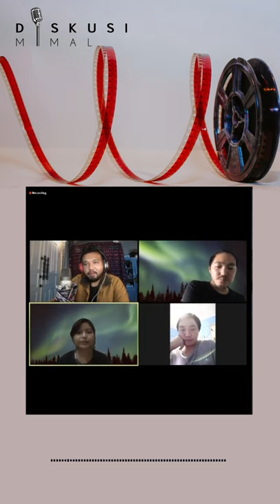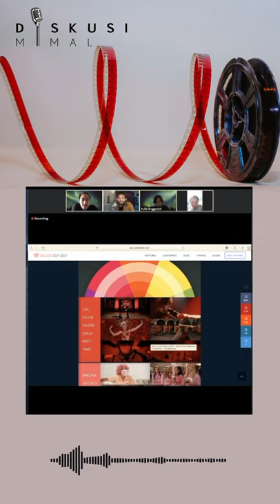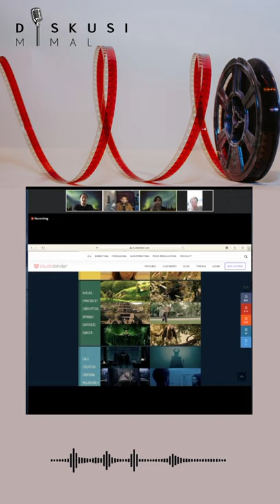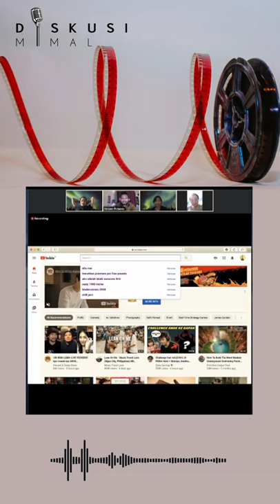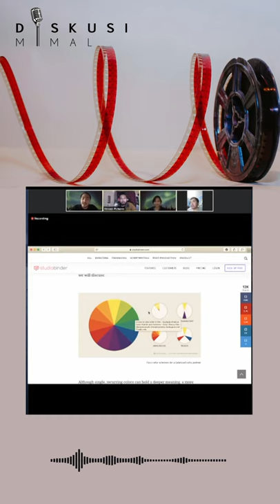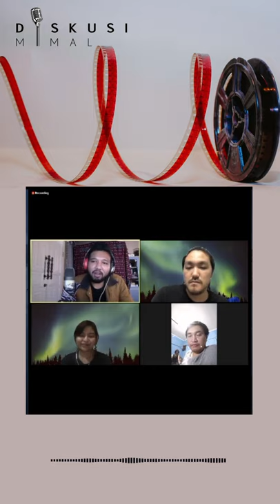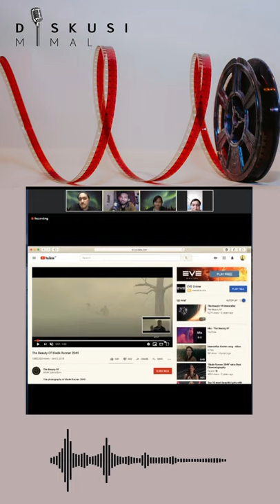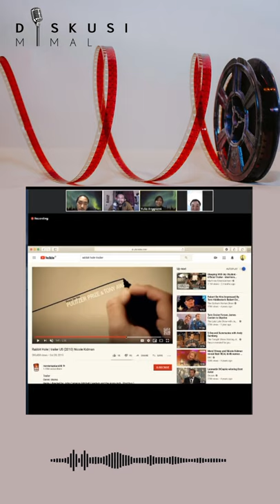POD.4 WARNA ALAT KOMUNIKASI VISUAL BUKAN SEKEDAR CINEMATIC FILM BLADE RUNNER Bareng Yulia Anggraeni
Untuk dapat menciptakan Warna dalam sebuah mise en scene yang bagus dapat di capai melalui desain produksi yang proper dalam mendesain
 “Color Palette” oleh seorang Production Desain. Sehingga komunikasi lewat warna dapat berhasil pada proses pasca produksi color grading.

Elemen yang dapat mengeluarkan warna pada mise en scene adalah benda-benda yang di letakan di depan frame yaitu
pencahayaan, properti di dalam set, make up, dan wardrobe.
Seorang yang mengatur warna pada mise en scene
adalah seorang Director of Photography namun kerja sama tim juga sangat berpengaruh untuk mencapai hasil 100% pada proses color grading.

Seorang Director Of Photography juga di anjurkan untuk melalukan Test Cam sebelum proses syuting berlangsung untuk mencoba elemen-elemen Pewarnaan yang nanti nya di capai Color Palette dalam Mise en Scene.

- Yulia Anggraeni